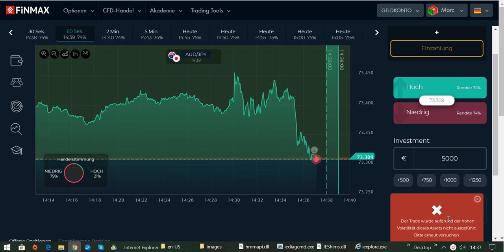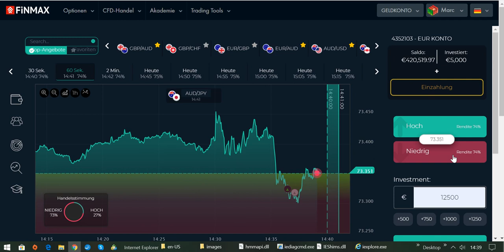International BO & CFD/FX Trading Academy - Das Traden ohne Strategie ist nie erfolgreich